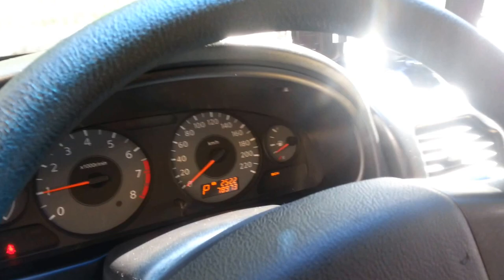Ниссан альмера классик 2011 года отзыв, продаю.